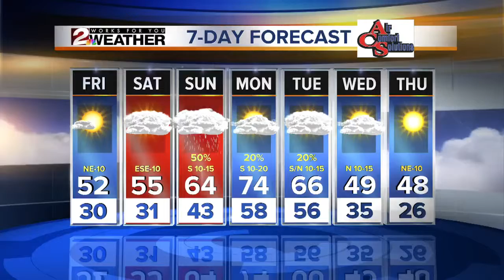What's behind a letter about mortgage increases